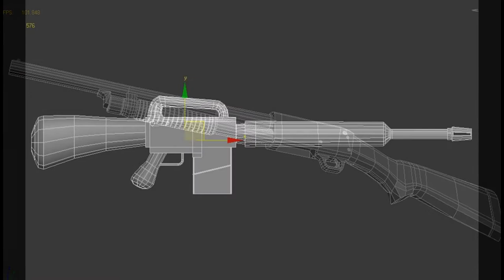Game Asset || Marmoset tool AAA || GAMEING RIFLE,GUN MODEL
AAA GAME ,RIFLE GUN Model

|| 3ds max , modeling , Marmoset tool bag, Rendering